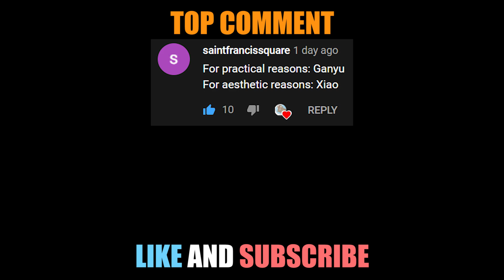WATCH THIS BEFORE BUILDING KEQING | GENSHIN IMPACT KEQING INTRODUCTION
In this video I got over everything you need to know before pulling and building KeQing. From basic artifacts to expectation for playstyle and why she has stolen the hearts of so many players.

VIDEO TO ENJOY